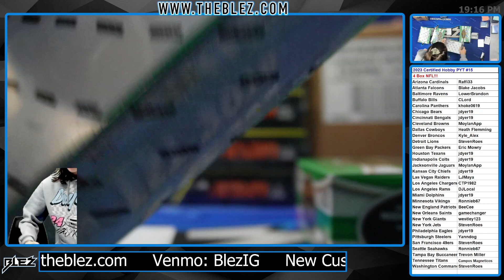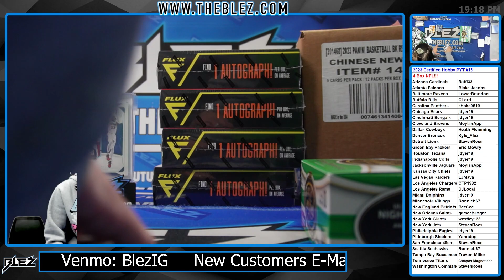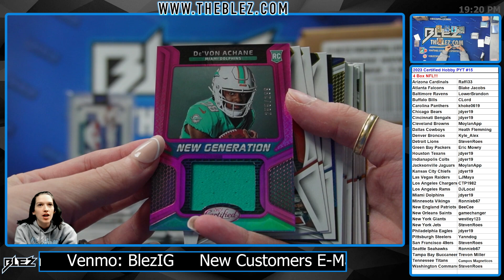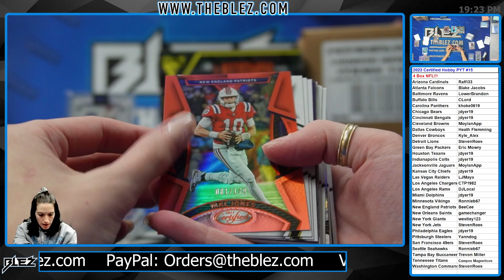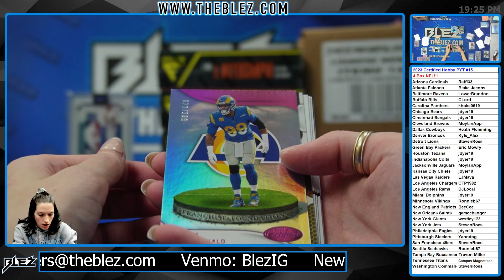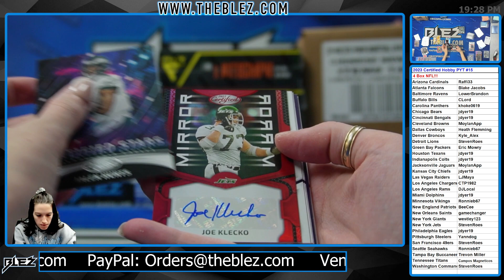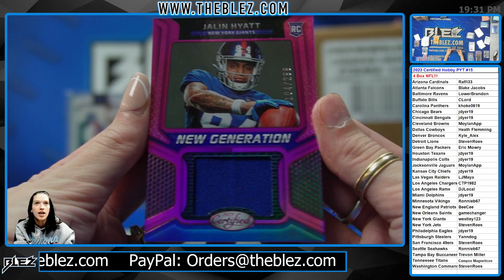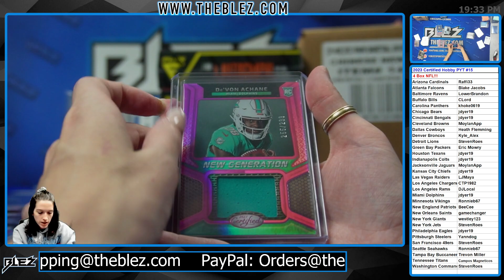2023 Panini Certified Hobby 4 Box Break #15 Pick Your Team